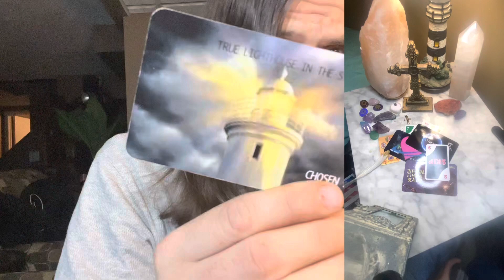(7th) WILD⚡️wishfullfillment Spiritual Growth‼️NEW & Higher Quality Relationships balanced⚖️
✧Entrepreneur

YungJesus🧿 ˚✧¹⁴⁴𝕯𝖎𝖕𝖕𝖊𝖉 𝕴𝖓 𝕲𝖔𝖑𝖉
↳ with my heart and soul!

Master Healer 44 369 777